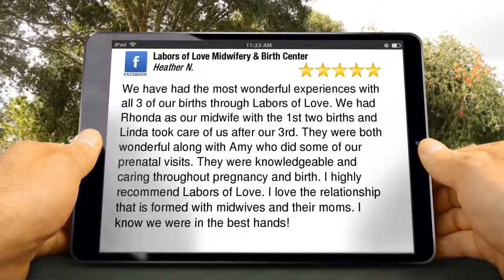Labors of Love Midwifery Review natural childbirth in Greenville SC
Labors of Love Midwifery Greenville Reviews
New Review

We have had the most wonderful experiences with all 3 of our births through Labors of Love. We had Rhonda as our midwife with the 1st two births and Linda took care of us after our 3rd. They were both wonderful along with Amy who did some of our prenatal visits. They were knowledgeable and caring throughout pregnancy and birth. I highly recommend Labors of Love. I love the relationship that is formed with midwives and their moms. I know we were in the best hands!
Heather Naylor

Labors of Love Midwifery &amp; Birth Center
1622 E North St
Greenville SC
29607
natural childbirth in Greenville SC,